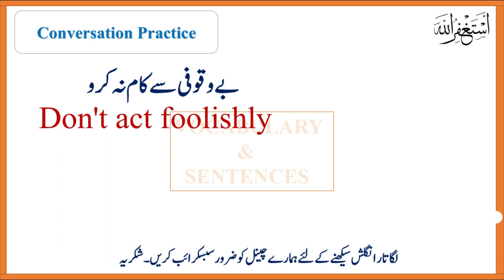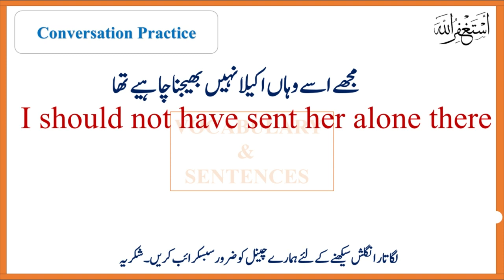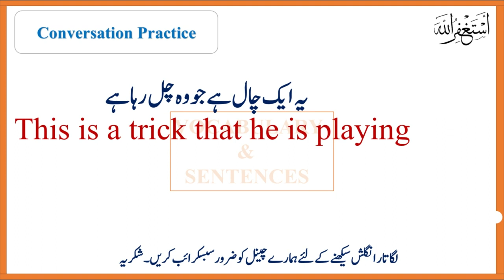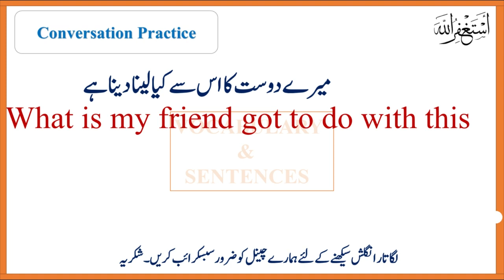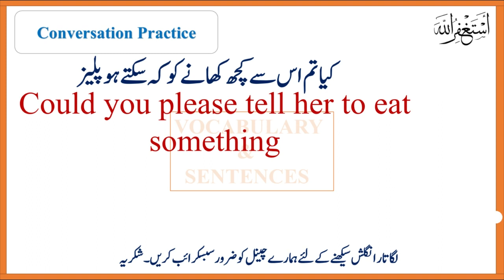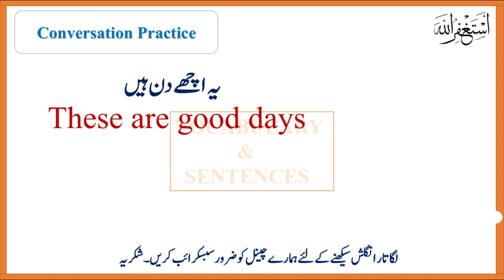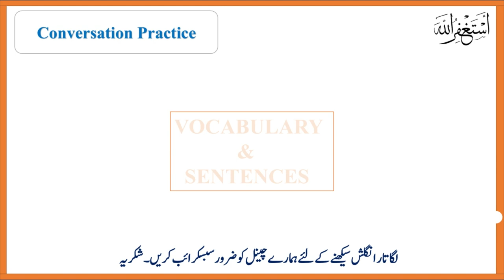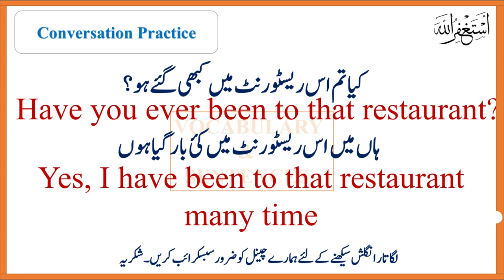53 Basic Urdu English Sentences| Spoken English| English in Our Daily Life| Part #05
53 Basic Urdu English Sentences| Spoken English|  English in Our Daily Life| Part #05